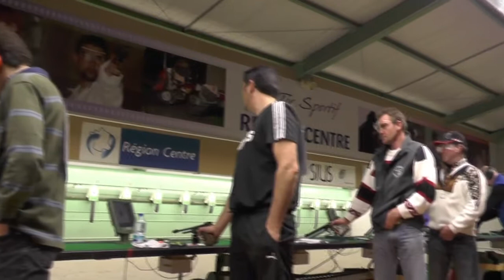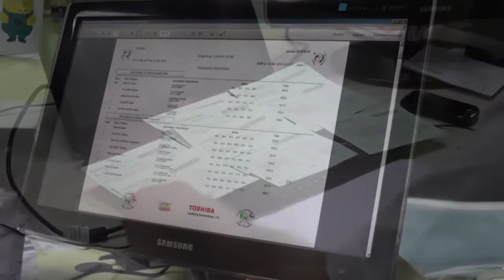2015 2016 Régional 10M Dimanche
15 minutes de présentation du championnat régional journées du 12 et 13 décembre 2015 - en région Centre-Val de Loire